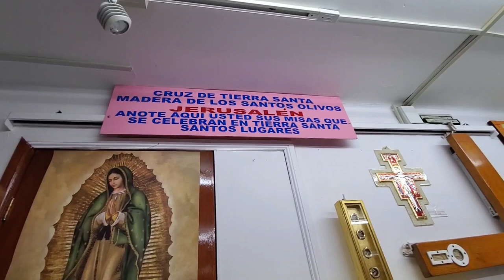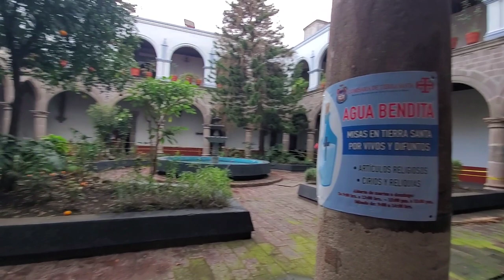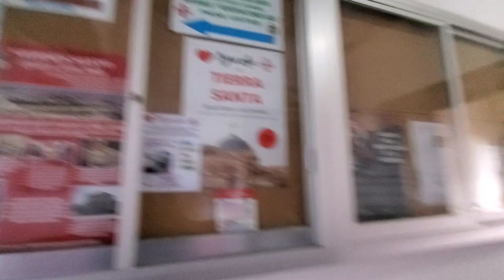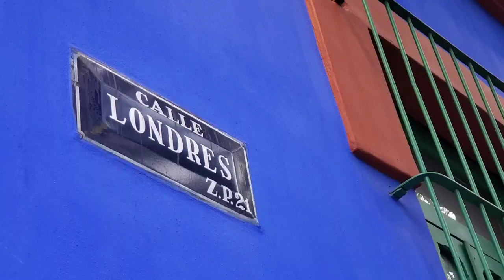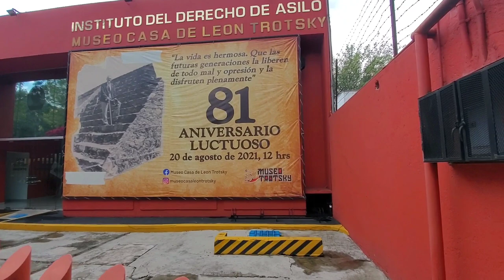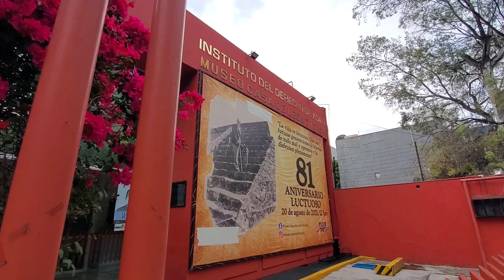Mexico City Arts District, Coyoacan...Frida Kahlo House, Trotsky Murder Compound